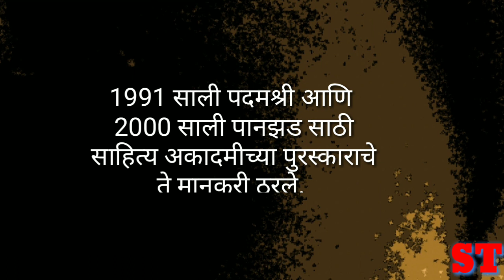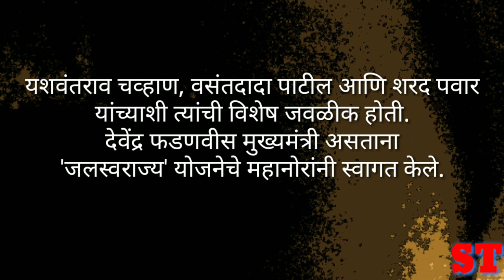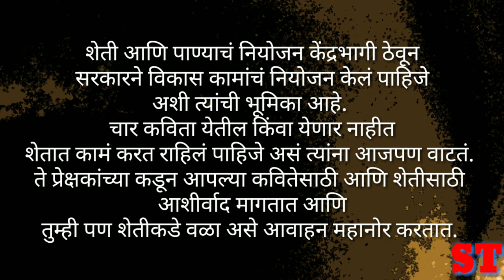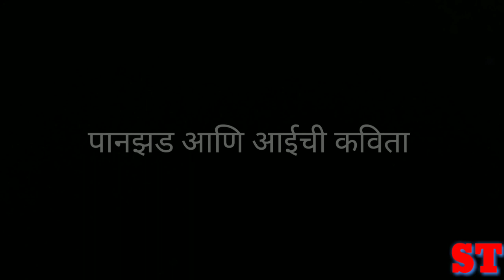ना धो महानोर यांचा जिवनपट आणि कविता त्यांच्याच मुखातून | N D Mahanor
ना. धो. महानोर
महाराष्ट्राच्या साहित्य वैभवात मोलाचे योगदान देणारे 'रानकवी' अशी ना. धो. महानोर यांची ओळख आहे. पानझड, रानातली कविता हे काव्यसंग्रह, गांधारी ही कादंबरी, गावाकडच्या गोष्टी हा कथासंग्रह, जैत रे जैत, एक होता विदूषक या चित्रपटांचे गीतकार असा महानोरांच्या साहित्य संपदेपैकी काही भाग इथे सांगता येईल.

1991 ला पद्मश्री आणि 2000 साली त्यांच्या पानझड या काव्यसंग्रहाला साहित्य अकादमीच्या पुरस्काराने गौरवण्यात आले.

घराची हलाखीची परिस्तिथी असल्यामुळे लहानपणीच त्यांना  शिक्षणासाठी नाही तर जगण्यासाठी आई वडिलांनी आपल्यापासून दूर दुसऱ्या गावी ठेवले. तिथे बिगारी करून महानोरांनी शिक्षण चालू ठेवले. पण वडिलांना शेतीच्या कामात मदत करण्यासाठी महानोरांना घरी परतावं लागलं आणि तिथेच त्यांचे शिक्षण थांबले. हायस्कुल मध्ये असताना शिक्षकांनी वाचनाची गोडी निर्माण केली होती त्याचा त्यांना पुढे फायदा झाला. श्रमपरिहार म्हणून कविता म्हणणं आणि करमणुकीचे दुसरे काहीच साधन नाही म्हणून पुस्तकं वाचणे आसा त्यांचा नित्यक्रम सुरु झाला आणि त्यातूनच त्यांच्यातील अस्सल कवीचा जन्म झाला.

रानात राहणारा हा कवी निर्सार्गाची भाषा बोलतो. आपल्या कवितेमध्ये जे लिहिले त्याला त्यांनी कृतीची जोड दिली. त्यांनी शेतात विविध प्रयोग केले आणि शेतकऱ्याच्या व्यथा वेळोवेळी मांडल्या.  या सगळ्यामुळे त्यांच्यातील अस्सलपणा नेहमीच टवटवीत राहिला.

1978 साली ते विधानपरिषदेचे सदस्य झाले. सरकारच्या जलसंधारणाच्या कामात त्याचे नेहमीच विशेष योगदान राहिले आहे. यशवंतराव चव्हाण, वसंतदादा पाटील आणि शरद पवार यांच्याशी त्यांचे घनिष्ठ संबंध होते. इतकेच नाही तर अलीकडेच फडणवीस मुख्यमंत्री असताना त्यांच्या 'जलस्वराज्य' योजनेचे त्यांनी स्वागत केले होते. यातून शेतकरी हिताला त्यांच्याप्रती असणारे प्राधान्य दिसून येते.
शेती आणि पाण्याचे नियोजन केंद्रभागी ठेवून सरकारने विकास आराखडा तयार केला पाहिजे अशी त्यांची भूमीका आहे. चार कविता येतील किंवा येणार नाहीत पण शेतात कामं करत राहणं त्यांना जास्त महत्वाचं वाटतं.

रसिकांकडून आपल्या कवितेसाठी आणि शेतीसाठी आशीर्वाद मागत असताना इतरांनीही शेतीकडे वळले पाहिजे असे आवाहन करायला महानोर विसरत नाहीत.

N. D. Mahanor, Na Dho Mahanor
Namdeo Dhondo Mahanor is a Marathi poet. He was awarded the Padma Shri, the fourth-highest civilian honour of India, by the President of India in 1991. His poem also awarded by Marathi Sahitya Acedemy.

In addition to writing books, he has also written lyrics for Marathi movies like 'Ek hota Vidushak',  'Jait re Jait' etc.